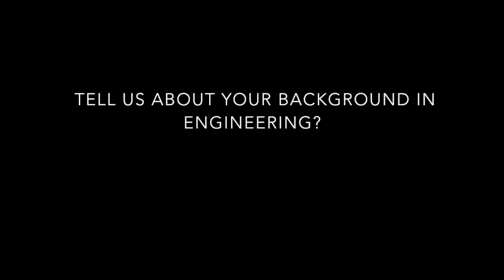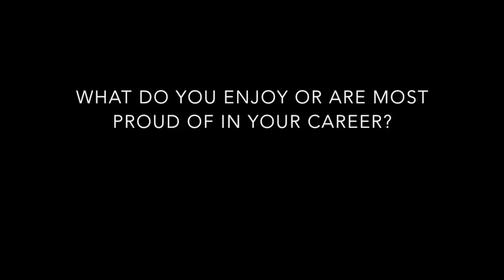Atkins Energy team discuss women in engineering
In celebration of National Women in Engineering Day, our Energy team shared their thoughts and experiences as female engineers.